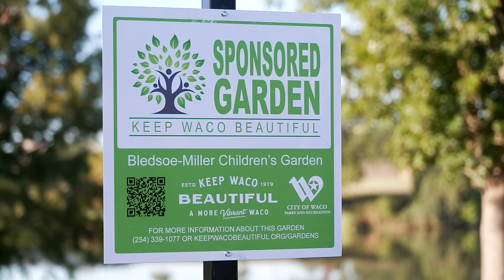City Beat Weekly News Report (October 16 - October 20, 2023)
A summary of this past week’s stories:

The South Waco Community Center hosted the first of several “Trunk Or Treat” events.

A ribbon-cutting ceremony was held for the new Children’s Garden at Bledsoe-Miller Park.

The completion the street project at Mars Drive and Old Hewitt Road was celebrated by City of Waco officials and Midway ISD.

Find City Beat and more at mywacotv.com